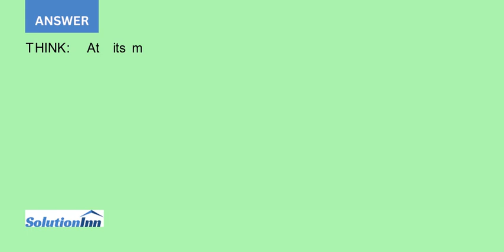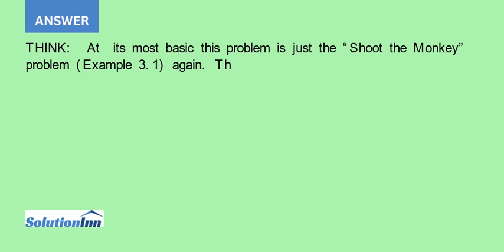The figure shows the paths of a tennis ball your friend drops from the window of her apartment an...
The figure shows the paths of a tennis ball your friend drops from the window of her apartment and of the rock you throw from the ground at the same instant. The rock and the ball collide at x = 50.0 m, ...